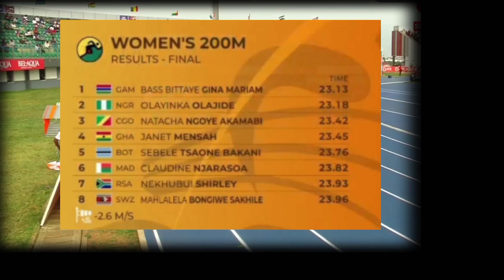شاهد اقوى نهائي سباق 200م سيدات HD بطولة دورة الألعاب الأفريقية أكرا غانا 2024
Women's 200m Final
نهائي 200 متر سيدات
The 13th All African Games - Accra 2024
13th All African Games - Accra Ghana 2024
1
GAM
Bass Bittaye GINA MARIAM 23.13
2
NGR
Olayinka OLAJIDE 23.18
3
CGO
Natacha NGOYE AKAMABI 23.42
4
GHA
Janet MENSAH 23.45
5
BOT
Sebele TSAONE BAKANI 23.76
6
MAD
Claudine NJARASOA 23.82
7
RSA
Nekhubui SHIRLEY 23.93
8
SWZ
Mahlalela BONGIWE SAKHILE 23.96

سباق 200 متر  سيدات نهائي | دورة الألعاب الإفريقية الثالثة عشر - أكرا 2024
البطولة الأفريقية لألعاب القوى 2024
البطولة الافريقية غانا 2024 الألعاب القوى
 دورة الالعاب الافريقية أكرا غانا 2024
دورة الألعاب الإفريقية الـ13
انضم إلينا في ألعاب_الألعاب_الرياضية  من استاد جامعة غانا الرياضي، ليجون
تعليق ومونتاج فيديو لقناة Sprint Athletics 2022
سبرنت لألعاب القوى Sprint Athletics 2022
مع تحيات كابتن وليد عبد الغني
العاب القوى
الجري السريع
كيف تصبح سريع في الركض
2023 African Games
Presentation of The 13th African Games, Accra 2023Aims and ObjectivesRelevant documentsThe African Union Sport Council
Ghana